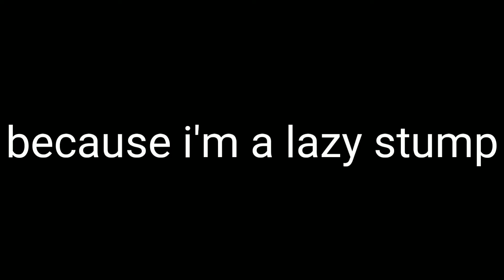Why are videos rarely released?